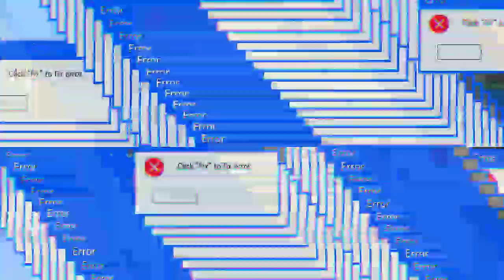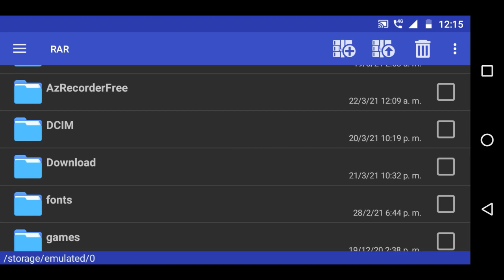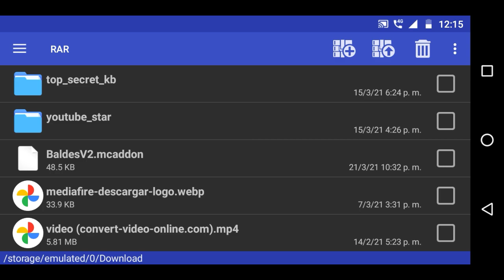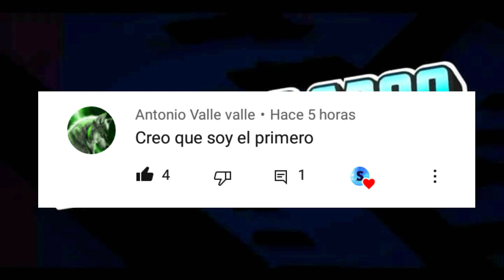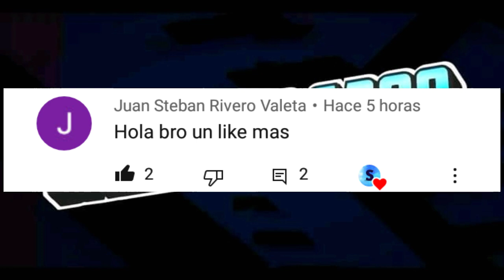⭐ADDON DE DESASTRES NATURALES PARA MINECRAFT PE - BEDROCK 1.18 || MOD APOCALYPTIC-BUCKETS PARA MCPE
Y que tal chicos!! Cómo están?? 🤔 Espero y bastante bien porque en el día de hoy les traigo un increíble addon-mod bastante godd para su minecraft bedrock y espero les guste^^ 🔥

👾GAMERTAG: SantiagoG289

🔥𝗩𝗜𝗗𝗘𝗢𝗦 𝗥𝗘𝗖𝗢𝗠𝗘𝗡𝗗𝗔𝗗𝗢𝗦🔥

Buscas Algún Server De Minijuegos Para Minecraft Bedrock?? Pues te presento OlcanoMC un server épico de Minijuegos!!!  IP y Puerto abajo 👇Únete ala diversión! 🔥

✅SERVIDOR DE MINIJUEGOS 👇👇
IP: OlcanoMC.mine.bz
Puerto: 25655

Espero les gusten esté increíble mod que les traigo ♡ Recuerden Dejar Su Like 🔥 Comenten *Salúdame* Si Quieren Ser Saludados En Un Próximo Video :)) 👍

🔥𝗧𝗔𝗚𝗦🔥 𝙞𝙜𝙣𝙤𝙧𝙖𝙧